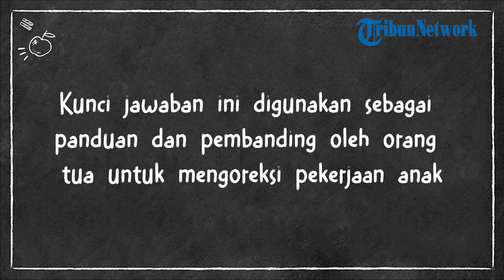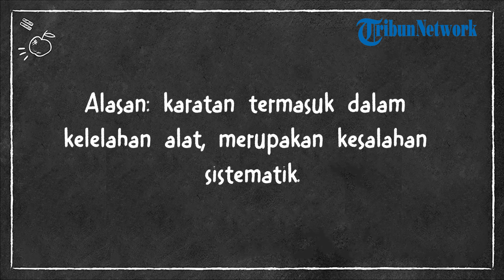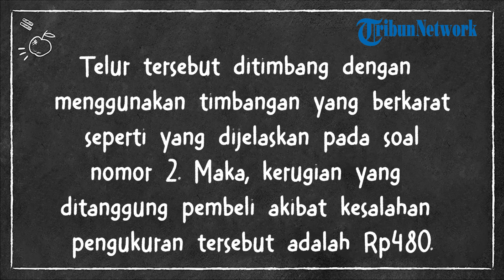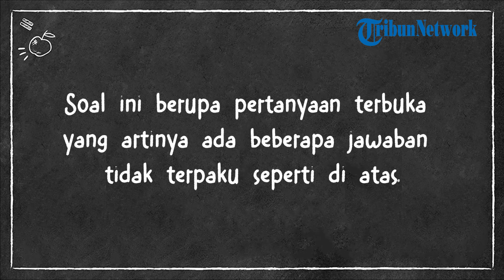Kunci Jawaban IPA Kelas 10 Halaman 37 dan 38 Kurikulum Merdeka, Esai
TRIBUNNEWS.COM - Berikut kunci jawaban mata pelajaran Ilmu Pengetahuan Alam (IPA) kelas 10 SMA/MA/SMK/MAK halaman 37 dan 38 Kurikulum Merdeka.

Halaman tersebut tercantum dalam Bab 1 yang berjudul Sistem Pengukuran dalam Kerja Ilmiah.

Pada halaman 37-38, siswa diminta untuk mengerjakan soal pada Ayo Cek Pemahaman.

Kunci Jawaban IPA Kelas 10 Halaman 37 dan 38 Kurikulum Merdeka
Ayo Cek Pemahaman

II. Bacalah cuplikan berita berikut kemudian jawablah pertanyaannya! (Lihat di Buku)

Untuk soal nomor 1 sampai 4, pilihlah satu jawaban yang paling tepat dan berikan alasannya!

1. Kesalahan pengukuran yang disebutkan pada paragraf ketiga kalimat ketiga termasuk dalam kesalahan pengukuran akibat .

Jawaban: Kesalahan pengukuran yang disebutkan pada paragraf ketiga. Kalimat ketiga termasuk dalam kesalahan pengukuran akibat kesalahan sistematik.

Alasan: karatan termasuk dalam kelelahan alat, merupakan kesalahan sistematik.

2. Kesalahan pengukuran yang disebutkan pada paragraf ketiga kalimat pertama termasuk dalam kesalahan pengukuran akibat .

Jawaban: Kesalahan pengukuran yang disebutkan pada paragraf ketiga. Kalimat pertama termasuk dalam kesalahan pengukuran akibat kesalahan sistematik.

Alasan: timbangan yang diakali dapat termasuk dalam kategori kesalahan kalibrasi karena ketidaksesuaian titik nol.

3. Pada paragraf ketiga kalimat ketiga disebutkan bahwa kesalahan akibat faktor karatan menyebabkan keseimbangan berubah melewati batas toleransi dengan selisih sebesar 20 gram untuk timbangan 5 kilogram, artinya persentase ketidakpastian relatifnya adalah .

Jawaban: Pada paragraf ketiga kalimat ketiga disebutkan bahwa kesalahan akibat faktor karatan menyebabkan keseimbangan berubah melewati batas toleransi dengan selisih sebesar 20 gram untuk timbangan 5 kilogram, artinya persentase ketidakpastian relatifnya adalah 0,40 persen.

4. Seseorang membeli telur sebanyak 5 kg dengan harga per kilogramnya Rp24.000,00. Telur tersebut ditimbang dengan menggunakan timbangan berkarat seperti yang disebutkan pada soal nomor 3. Maka, kerugian yang ditanggung pembeli akibat kesalahan pengukuran tersebut adalah .

Jawaban: Seseorang membeli telur sebanyak 5 kg dengan harga per kilogramnya Rp24.000,00. Telur tersebut ditimbang dengan menggunakan timbangan yang berkarat seperti yang dijelaskan pada soal nomor 2. Maka, kerugian yang ditanggung pembeli akibat kesalahan pengukuran tersebut adalah Rp480,00.

Alasan: 0,4 persen × 5 kg × Rp24.000,00 = Rp480,00

5. Kalian adalah seorang pedagang sukses yang telah memahami konsep pengukuran dalam isika. Bagaimana kalian harus bersikap terkait pengukuran? Jelaskan alasannya!

Jawaban: Dengan menerapkan prinsip isika pada pengukuran untuk berdagang saya menjadi pedagang yang jujur dan amanah.

Artikel ini hanya ditujukan untuk memandu proses belajar anak.

(Tribunnews.com, Widya)

Artikel ini telah tayang di Tribunnews.com dengan judul Kunci Jawaban IPA Kelas 10 Halaman 37 Kurikulum Merdeka, Esai,
Editor: Suci BangunDS

Editor Video: yohanes anton kurniawan